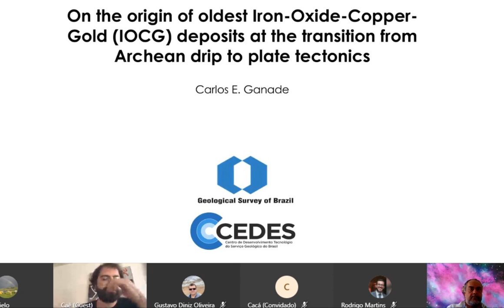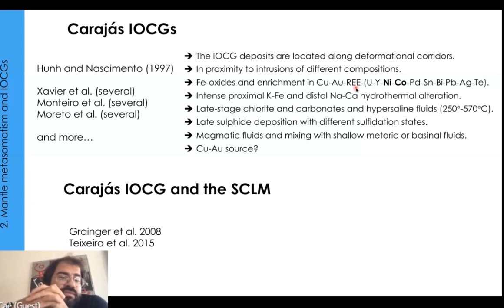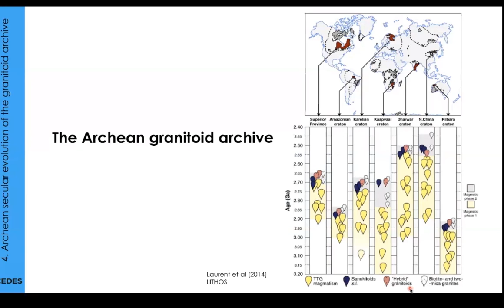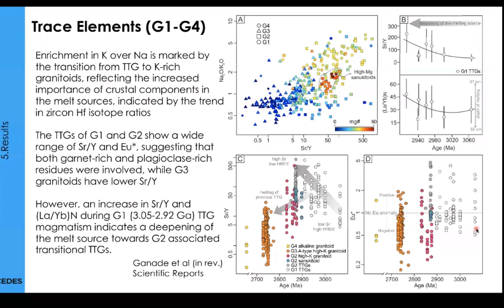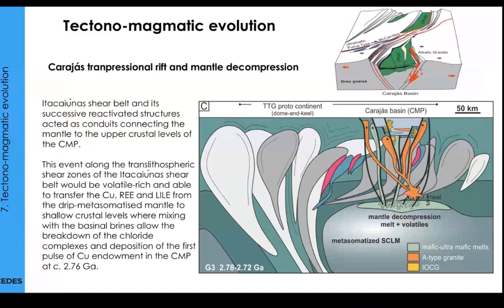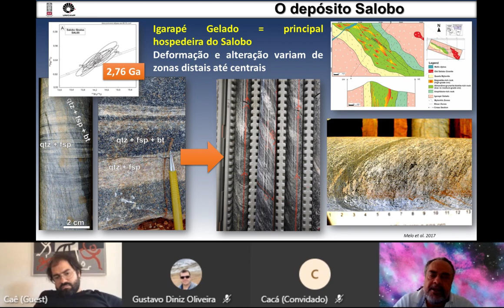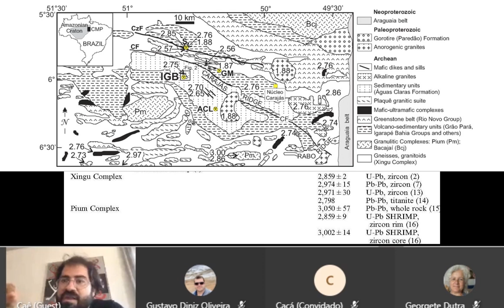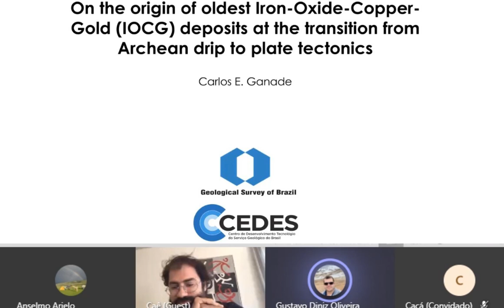ON THE ORIGIN OF OLDEST IOCG DEPOSITS OF THE TRANSITION FROM ARCHEAN DRIP TO PLATE - CARLOS G.(CAÉ)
ON THE ORIGIN OF OLDEST IOCG DEPOSITS OF THE TRANSITION FROM ARCHEAN DRIP TO PLATE TECTONICS - CARLOS E. GANADE (CAÉ) (2020)

VALE EXPLORATION  TALK
Apresentação feita no Seminário, no tempo da Covid-19 - VALE